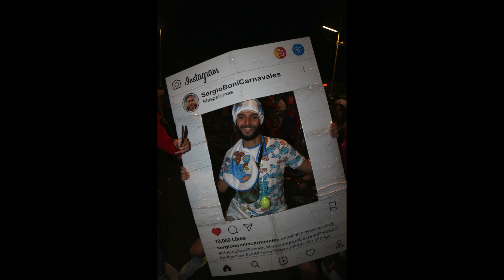Last Night of Carnaval 2019, in Maspalomas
The biggest night for Carnaval in Maspalomas, Gran Canaria, when a quarter of a million people dress up to parade and party until dawn next morning.